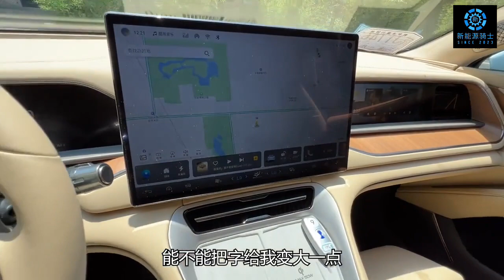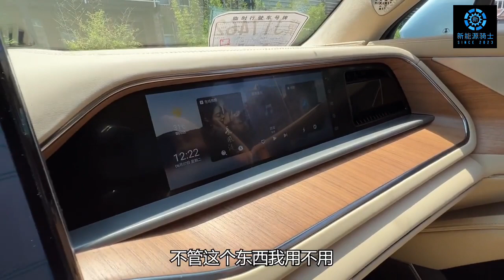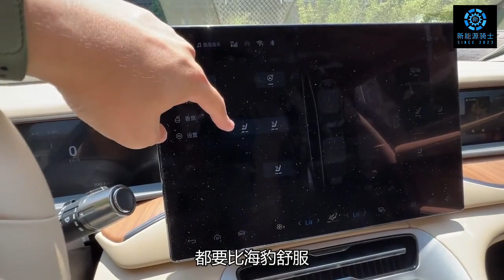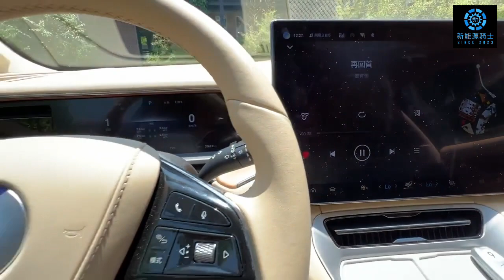就要干BBA，抢先体验全新比亚迪腾势N7 SUV 云辇-A真的神！跑车身段+前排六联屏 “海豹猎装” BYD Denza N7 EV Interior and Exterior